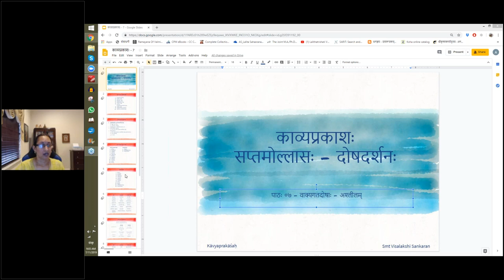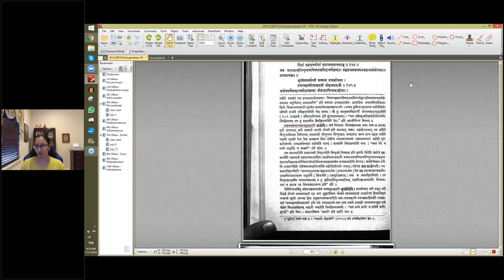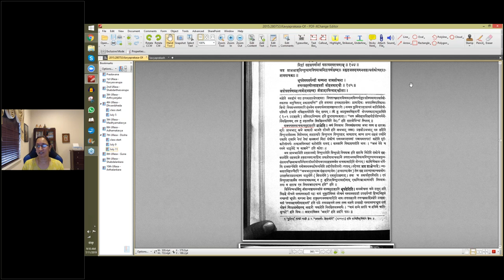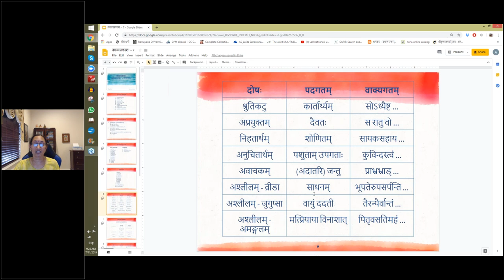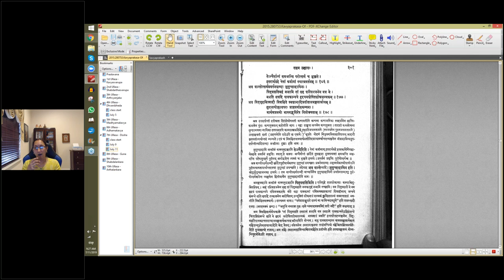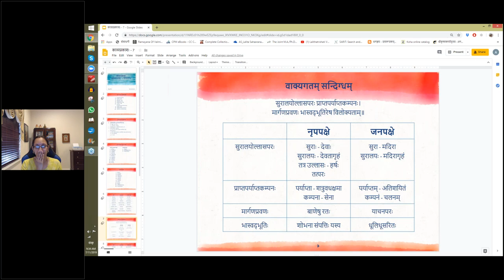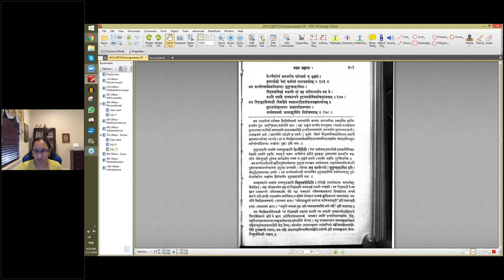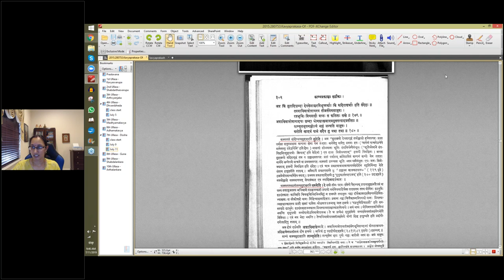काव्यप्रकाशः (II year) - उल्लासः 07 - पाठः 0७ (English Lecture)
पाठः ०७ - वाक्यगतदोषाः — अश्लीलम् (व्रीडादायि), अश्लीलम् (जुगुप्सादायि), अश्लीलम् (अमङ्गलदायि), सन्दिग्धम्, अप्रतीतम्

भूपतेरुपसर्पन्ती कम्पना वामलोचना ।
तत्तत्प्रहरणोत्साहवती मोहनमादधौ ॥ १७५ ॥
अत्रोपसर्पणप्रहरणमोहनशब्दा व्रीडादायित्वादश्लीलाः ।

तेऽन्यैर्वान्तं समश्नन्ति परोत्सर्गं च भुञ्जते ।
इतरार्थग्रहे येषां कवीनां स्यात्प्रवर्तनम् ॥ १७६ ॥
अत्र वान्तोत्सर्गप्रवर्तनशब्दा जुगुप्सादायिनः ।

पितृवसतिमहं व्रजामि तां सह परिवारजनेन यत्र मे ।
भवति सपदि पावकान्वये हृदयमशेषितशोकशल्यकम् ॥ १७७ ॥
अत्र पितृगृहमित्यादौ विवक्षते श्मशानादिप्रतीतावमङ्गलार्थत्वम् ॥

सुरालयोल्लासपरः प्राप्तपर्याप्तकम्पनः ।
मार्गणप्रवणो भास्वद्भूतिरेष विलोक्यताम् ॥ १७८ ॥
अत्र किं सुरादिशब्दा देवसेनाशरविभूत्यर्थाः किं मदिराद्यर्थाः इति सन्देहः ॥

तस्याधिमात्रोपायस्य तीव्रसंवेगताजुषः ।
दृढभूमिः प्रियप्राप्तौ यत्नः स फलितः सखे ॥ १७९ ॥
अत्राधिमात्रोपायादयः शब्दाः योगशास्त्रमात्रप्रयुक्तत्वादप्रतीताः ॥